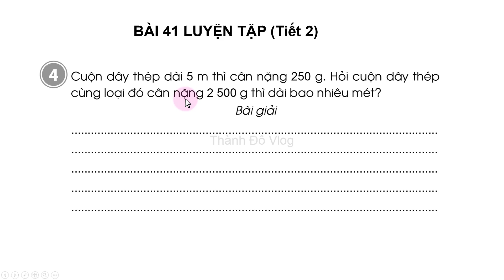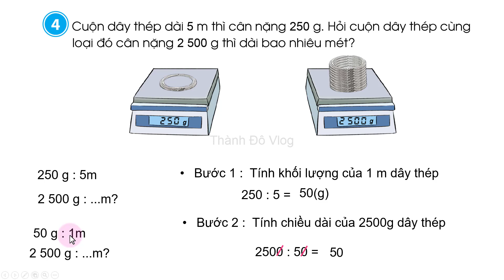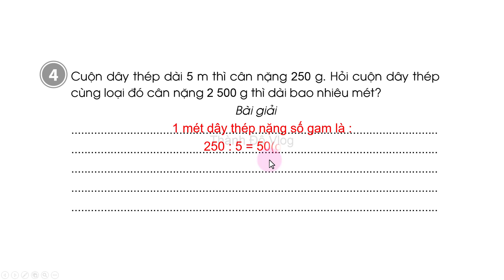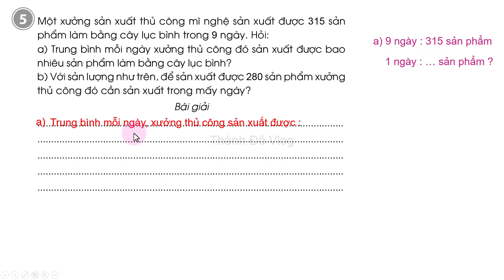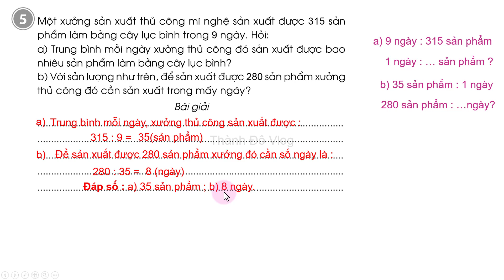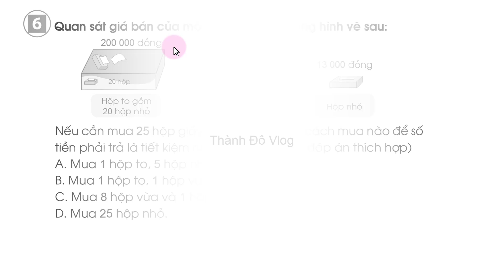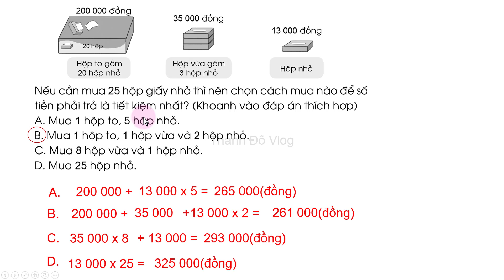Vở bài tập toán lớp 4 sách cánh diều Bài 41 Tiết 2 Luyện tập Trang 99